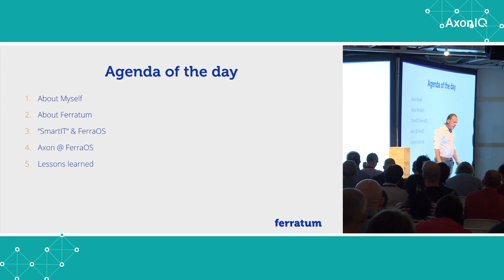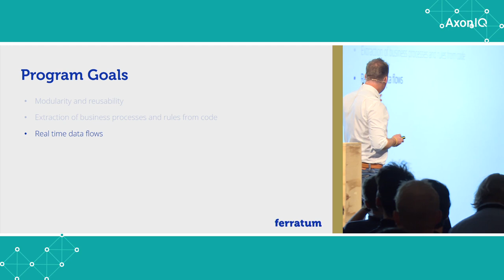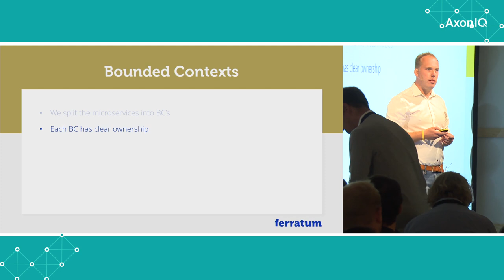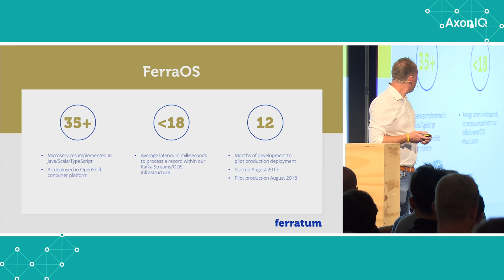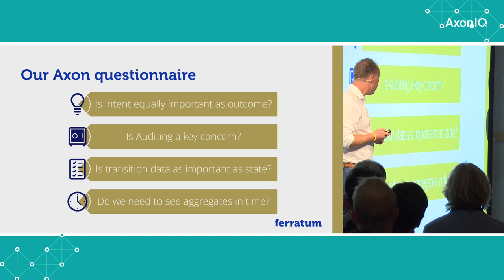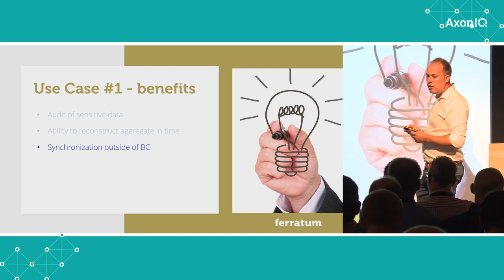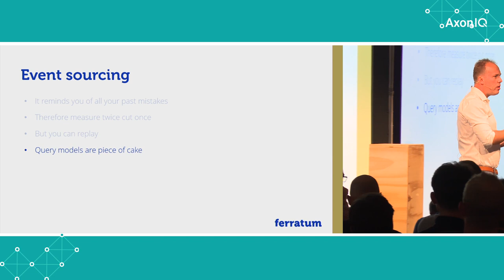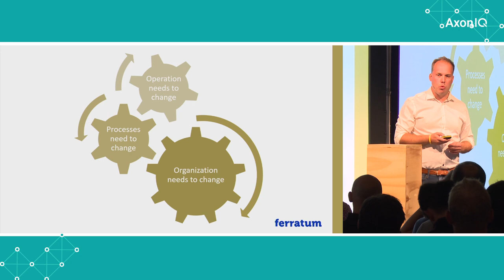Ferratum: Building the Bank of the Future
Building the Bank of the Future, presentation by David Kalosi, Global IT manager at Ferratum group.
The biggest strength of event sourcing is it’s biggest weakness ... the event log ... it reminds you all your past mistakes. A very practical presentation @AxonIQ conference 2018.